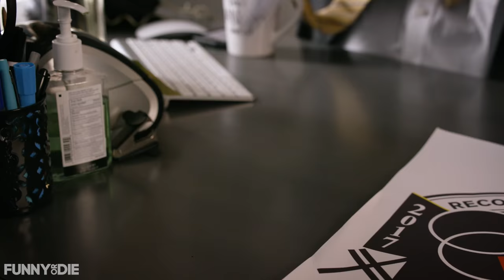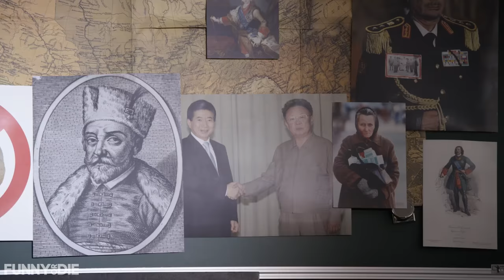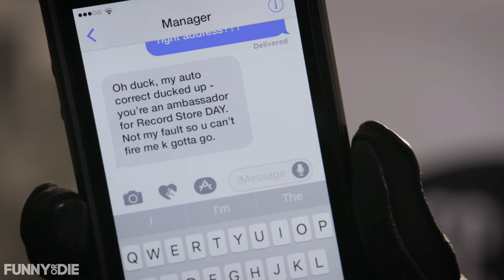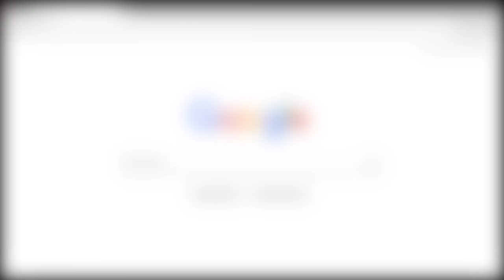St. Vincent Becomes Ambassador To Recorstorda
Have you heard that St. Vincent has been named ambassador to the tiny northern Russian island of "Recorstorda"? She has nothing to do with Record Store Day.